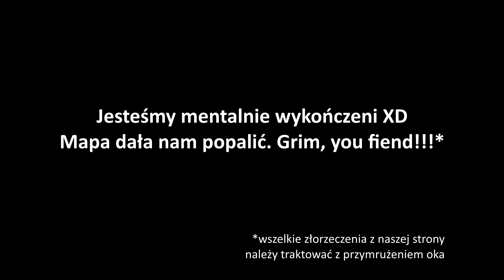Portal 2 Co-op #23 - Cube Collector [WW i kemot]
Portal 2 to oryginalna produkcja należąca do gatunku gier logicznych, stworzona przez studio Valve Software. Akcja rozpoczyna się kilkaset lat po wydarzeniach z pierwszej części.

Portal 2 pochwalić się może rozbudowanym trybem kooperacyjnym, który zawiera zupełnie odrębną kampanię, z oddzielną fabułą oraz zagadkami. Gracze wcielają się w nim w duet robotów (ATLAS i P-body), stanowiących ewolucje technologii wykorzystanych w działkach strażniczych. Każdy z nich uzbrojony jest we własne urządzenie do tworzenia portali...